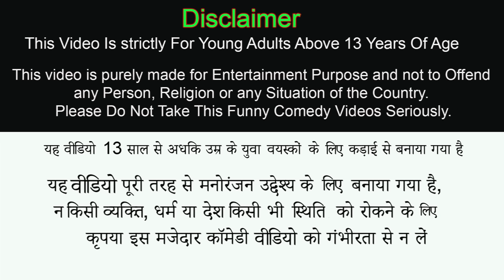मिनी ट्रैक्टर बहाली Mini Tractor Restoration Hindi Kahaniya New Funny Comedy Video Hindi Stories